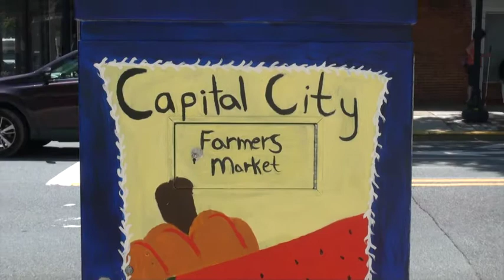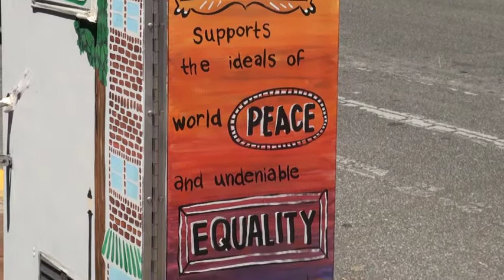DelDOT Kicks Off the Traffic Signal Box Art Project in Dover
DelDOT encourages local artists in Downtown Dover to showcase their artistic talents and give the boring traffic signal boxes a makeover. This project designed to beautify the community is planning to spread all throughout Delaware in the near future thanks to DelDOT's efforts.